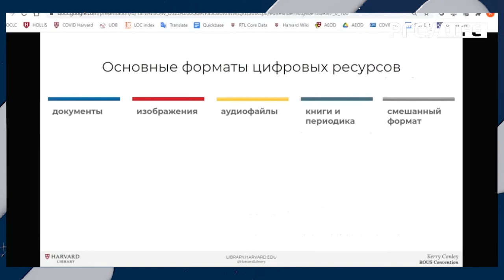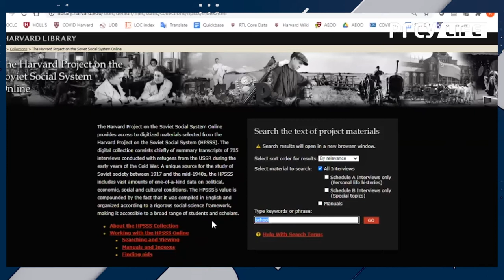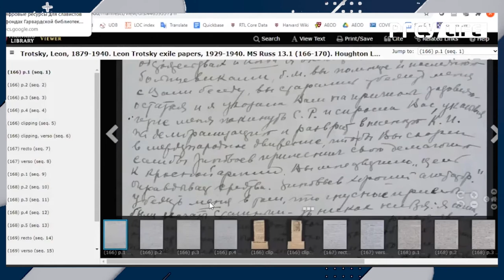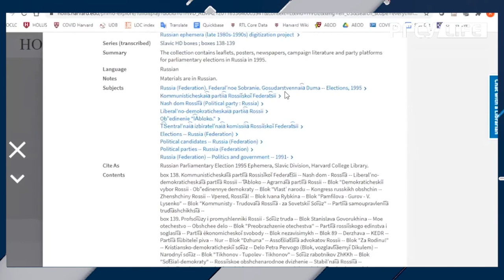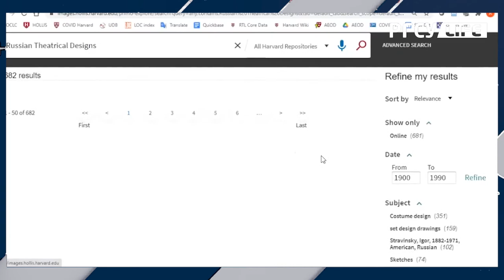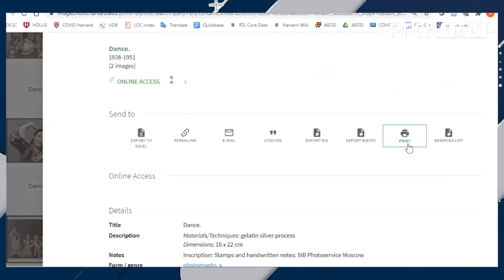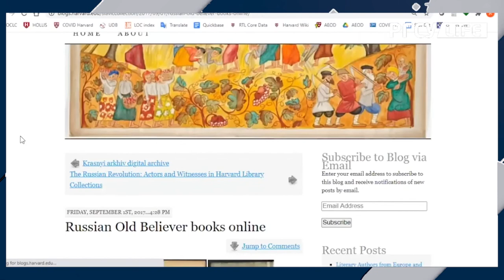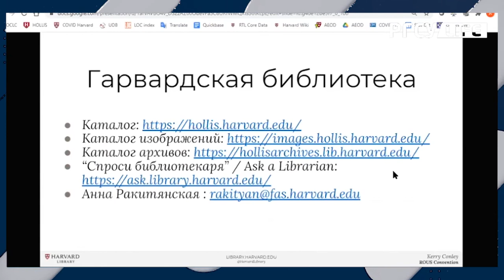Впервые Гарвард открывает уникальные источники об истории России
Гарвардская библиотека, одна из старейших и крупнейшая университетская библиотека США, предлагает исследователям уникальные источники по истории России и постсоветского пространства, в том числе и в электронных форматах. Многие из этих ресурсов открыты и доступны всем. Подробнее о «Гарвардском проекте», русских театральных эскизах, позднесоветских и пост-советских «эфемеридах», коллекциях фото, плакатов.

Рассказывает куратор Русской коллекции библиотеки Гарвардского университета Анна Ракитянская.